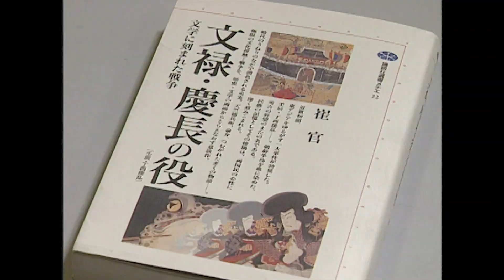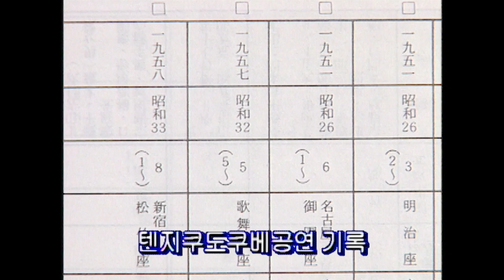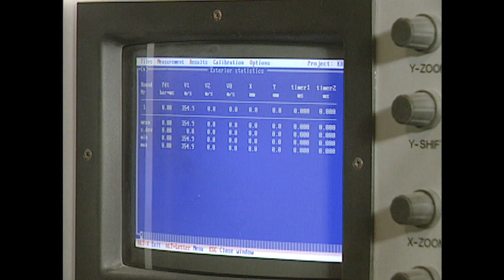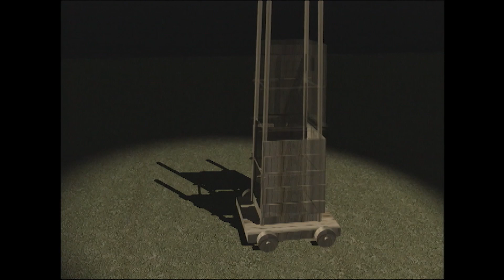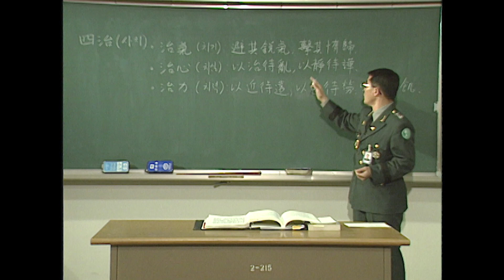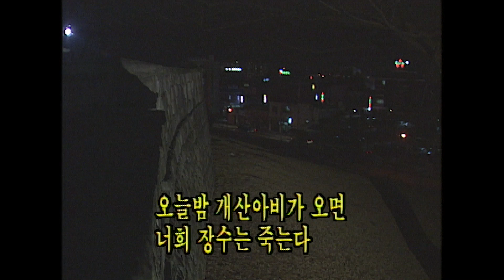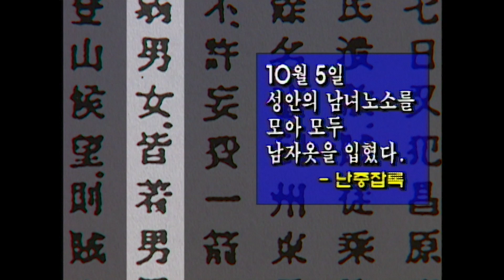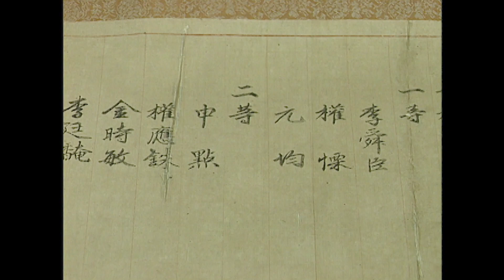KBS 역사스페셜 – 진주대첩, 3천이 3만을 어떻게 이겼나 / KBS 19990313 방송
◼︎ 조선군 3천 8백 명으로 왜군 3만을 물리친 진주성 전투. 임진왜란 중 육지에서 거둔 최초의 대승이자 성을 사수한 유일의 전투였던 6일간의 진주성 전투 과정과 이에 대한 일본의 기록들을 살펴본다.
특히 당시 큰 효과를 보였던 조선무기 승자총통을 옛방식 그대로 복원해 발사해본다.
이 밖에 일본 가부키에 묘사되고 있는 진주목사 김시민과 진주성에 대한 이야기도 소개한다.

역사스페셜 19회 – 진주대첩, 3천이 3만을 어떻게 이겼나 (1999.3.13.방송)